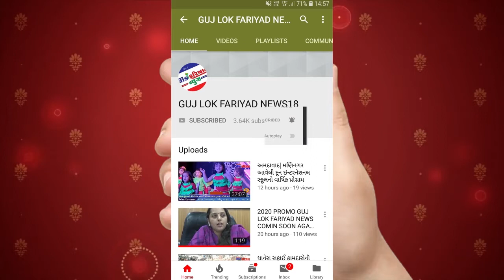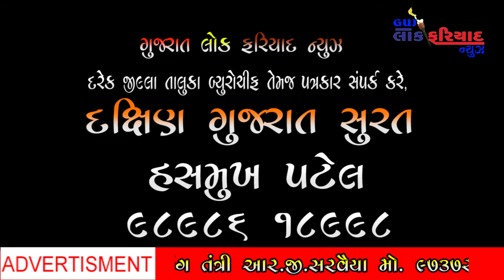PROMO 2 GUJ LOK FARIYAD NEWS NEW 2020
Editor : Ramesh Dhakan
Sub Editor : Satish Vadukar
Managing Editor : RG Sarvaiya